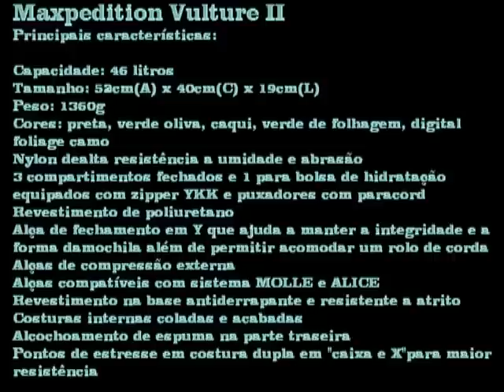Maxpedition Vulture II - Português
Demonstração da mochila Maxpedition Vulture II